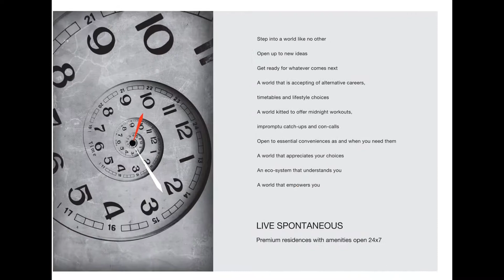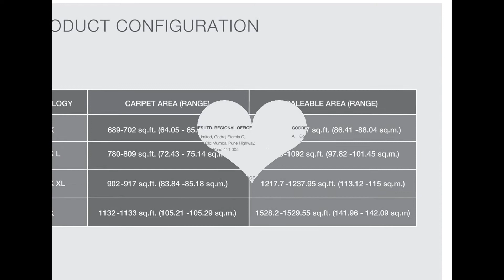Godrej 24 Hinjewadi Pune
Godrej 24 Hinjewadi Pune- New Project by Godrej Properties